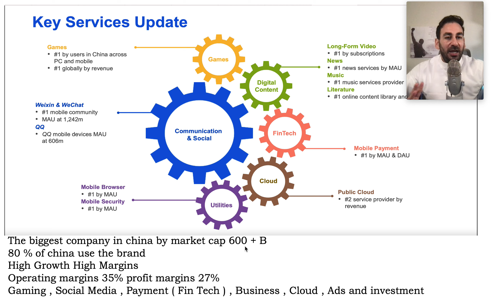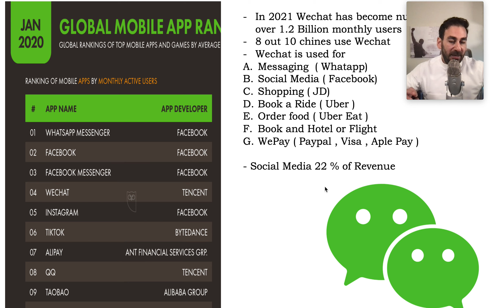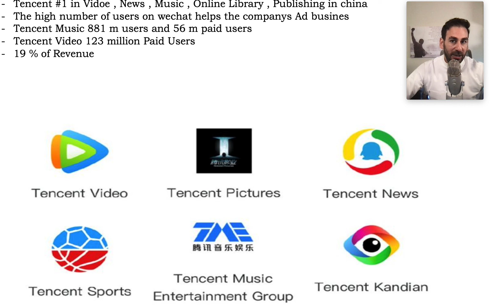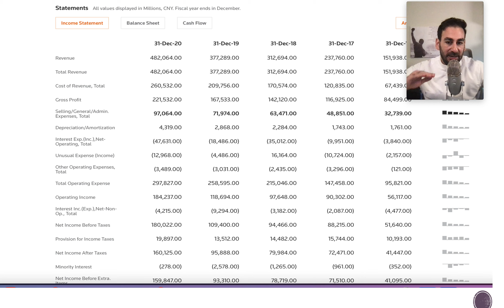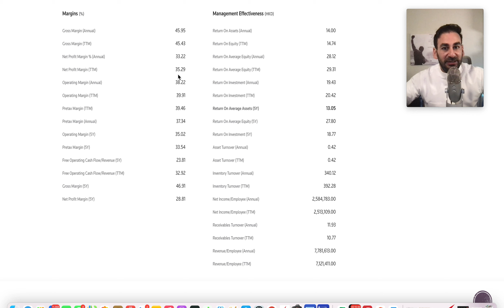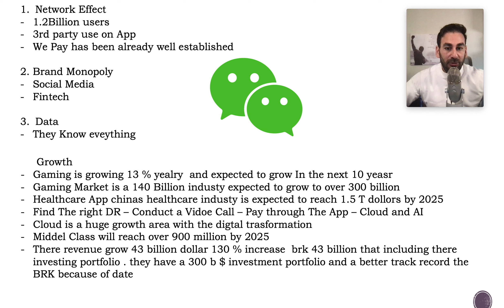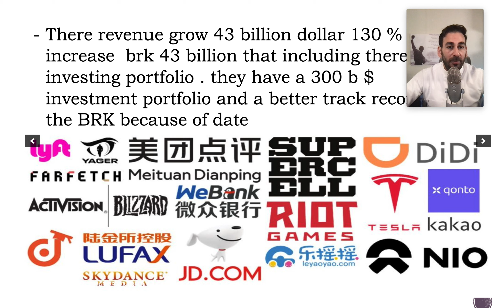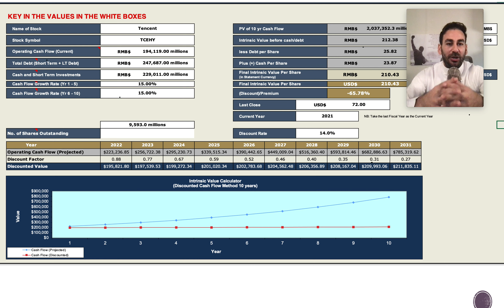Tencent هذا الشركة لك . تحليل شركة gaming لمحبي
اكبر شركة في الصين ماركت كاب ٦٠٠ بليون دولار
منتجات شركة تن سنت
- Social Media ( We Chat )
- Gaming ( PUBG , Call of Duty  , Clash of Clans , Crossfire , League of Legends , Honor of Kings )
- FinTech

تحليل كامل قوائم الشركة المالية
- ارادات على ارتفاع
- ارباح على ارتفاع